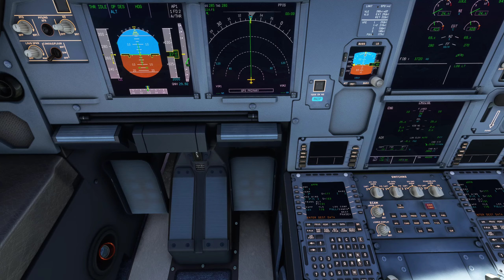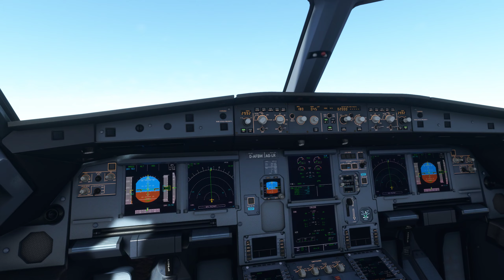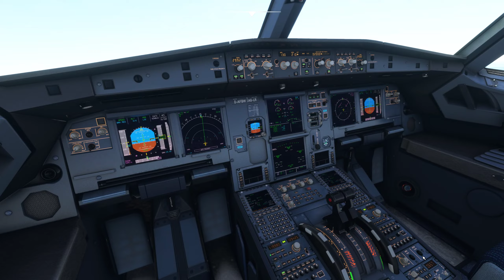ILS EDHK RWY 26 A320NX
ILS Approach on RWY 26, EDHK
FlyByWire Airbus A320NX "LEAP"